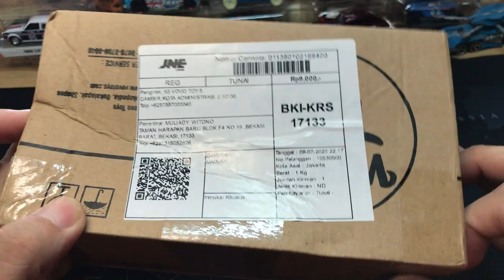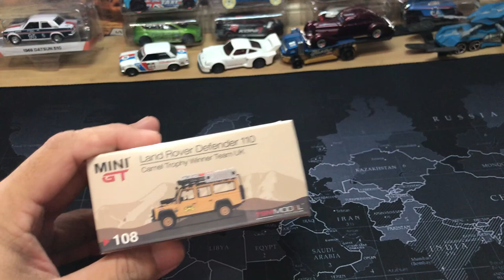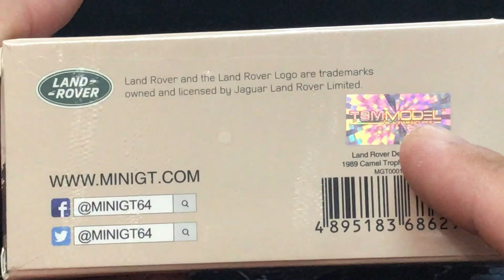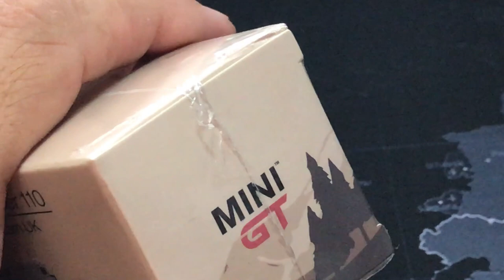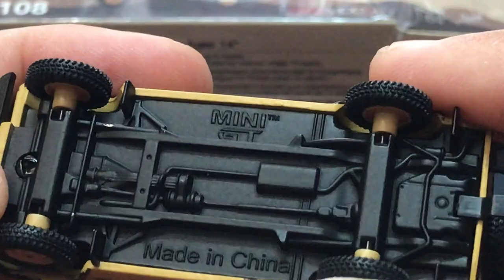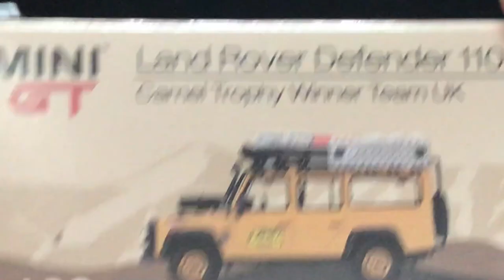BARU SAMPE LANGSUNG LOOSE - HOT ITEM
Video kali ini review hot item yang saat ini sedang hits.
Mini GT - Land Rover Defender 110.
Sedetil apa diecast nya ? mari kita lihat bersama...